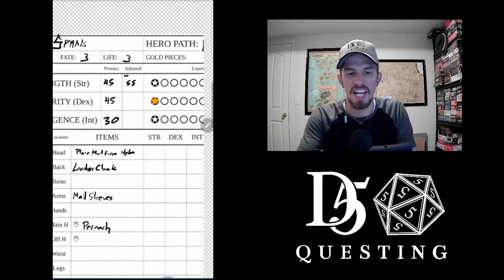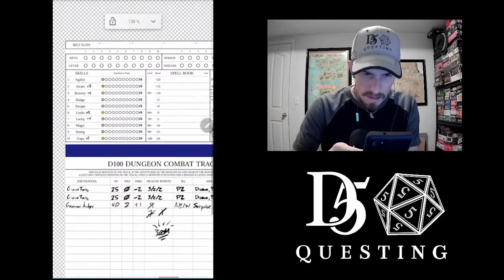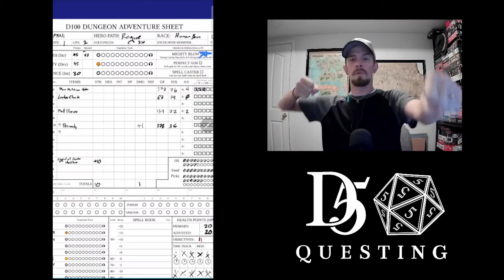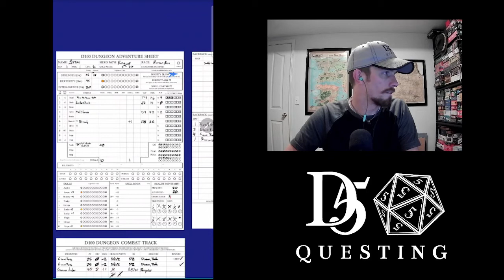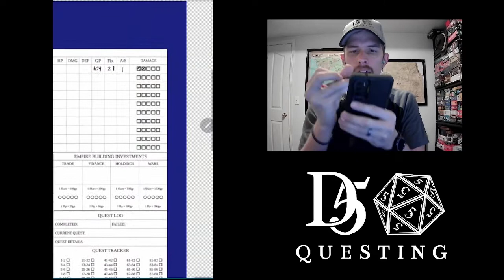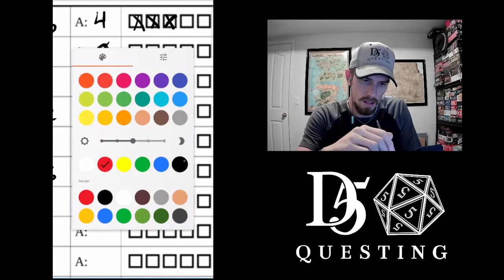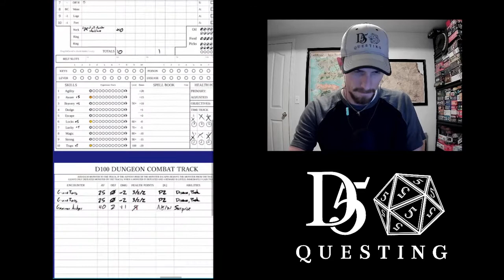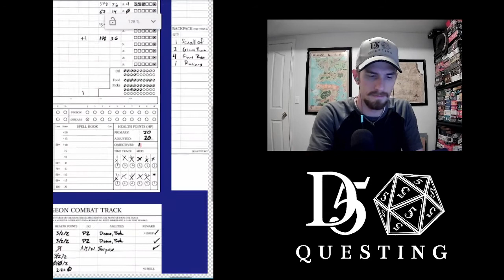06 - D100 Dungeon - Three Rats and a Goat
One way or another, this quest is coming to an end!

You can catch the show on all major podcast services.